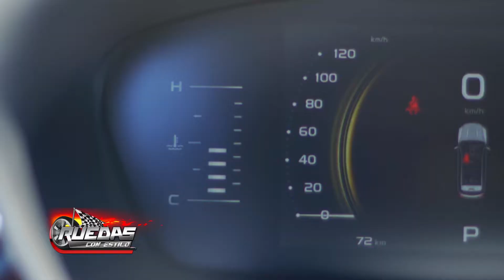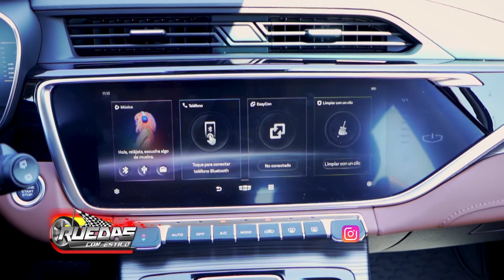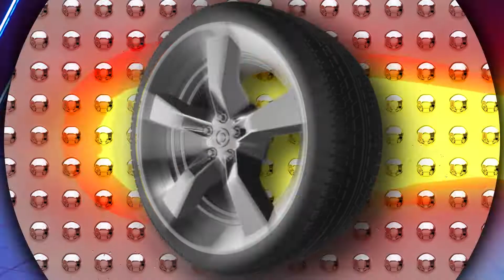PRESENTACION OFICIAL DE LA GEELY "AZKARRA" 2022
Estuvimos en la presentaciòn oficial de la GEELY "AZKARRA" 2022, un SUV hìbrido realmente fabuloso, te invitamos a ver imàgenes y entrevistas de lo que fue esta esperada noche en que se diò a conocer detalles y caracteristicas de esta gran màquina. Geely Paraguay es representado en Paraguay por la reconocida empresa Automotor S.A. Acercate a los Shows Rooms de GEELY y probà esta maravilla de la tecnologìa automotriz.